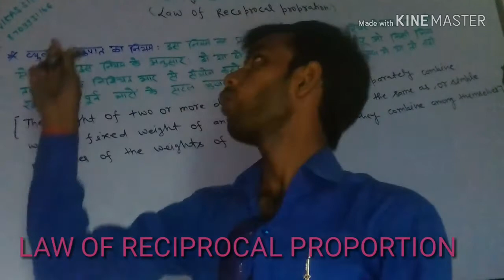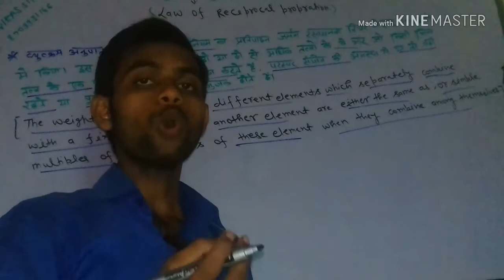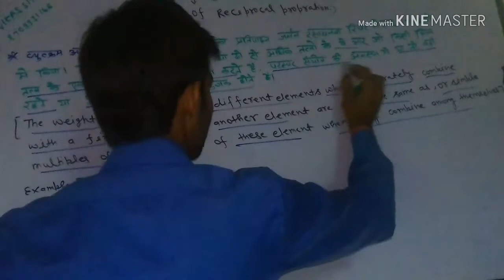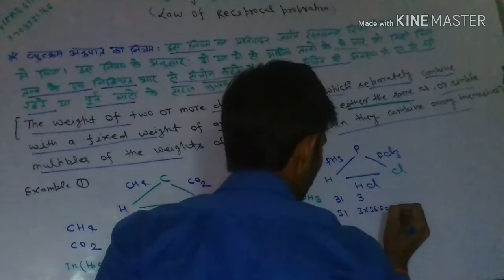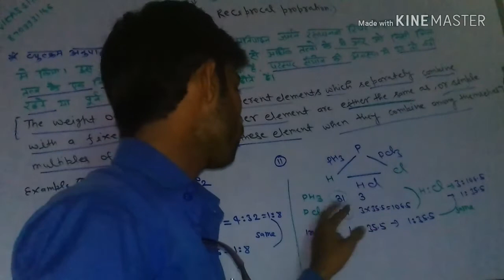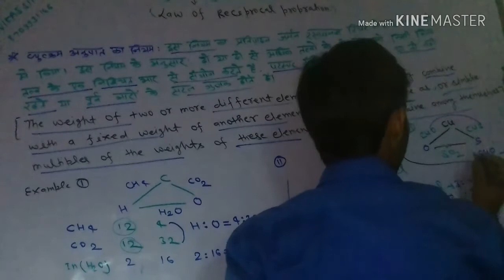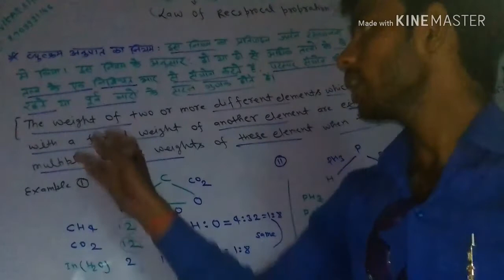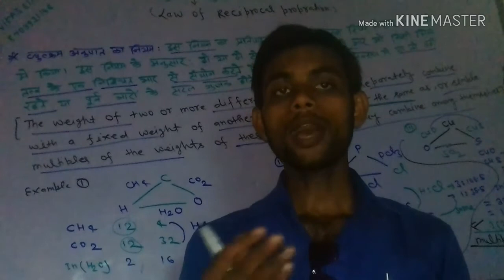omegawithmiracle reciprocallaw# reciprocal proportionका नियम जाने मात्र 2 मिनट मे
LAW  OF RECIPROCAL PROPORTION BY VIKAS SIR BAGAHA 1CHEMISTRY ISC BSC NDA NEET PMDT POLYTECHNIC AIRFORCE NAVODAYA NETARAHAT SAINIK CRPF ITI BHU IBPS BANKING RAILWAY .